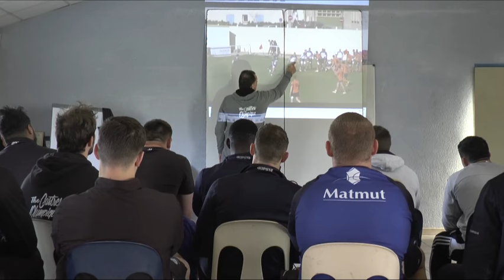Au coeur des Espoirs du Castres Olympique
Plongez au coeur de la 18ème journée comme si vous étiez en suivant la préparation, le match et la victoire bonifiée des Espoirs du CO contre le Stade Français.